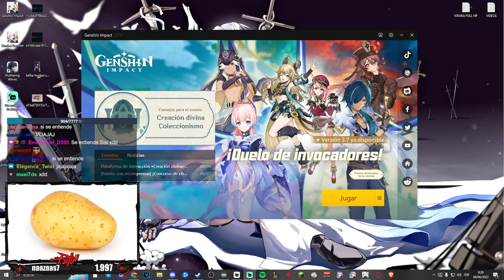[Genshin Clips] Y NOOOOOO | PUTUPAU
Streamer Twitch Channel of this video